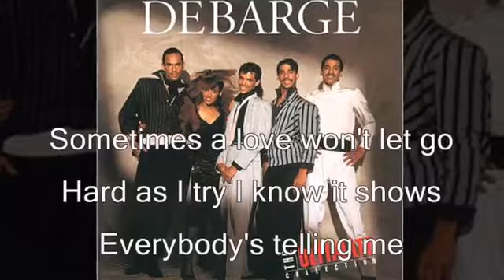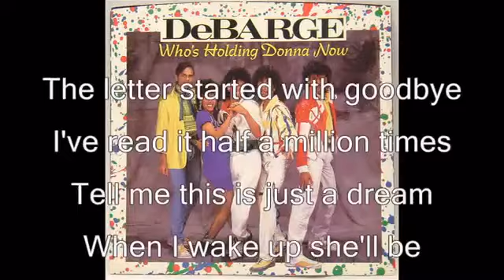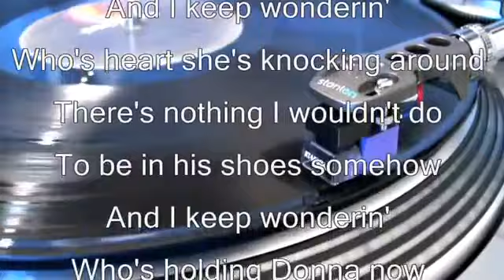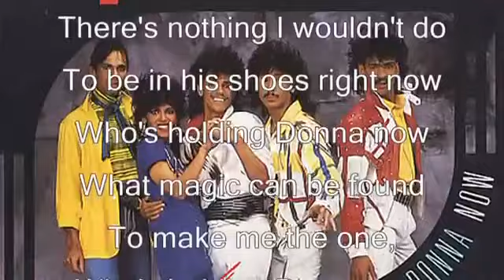DeBarge - Who's Holding Donna Now